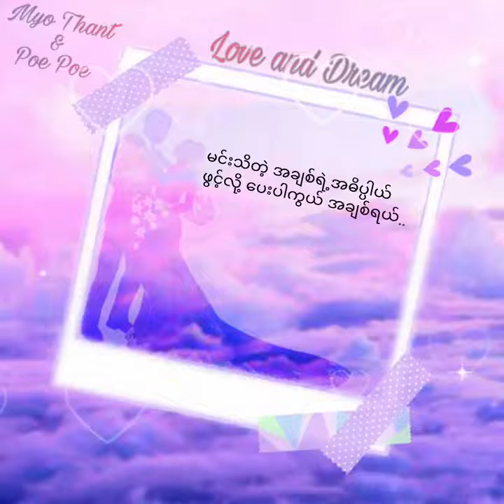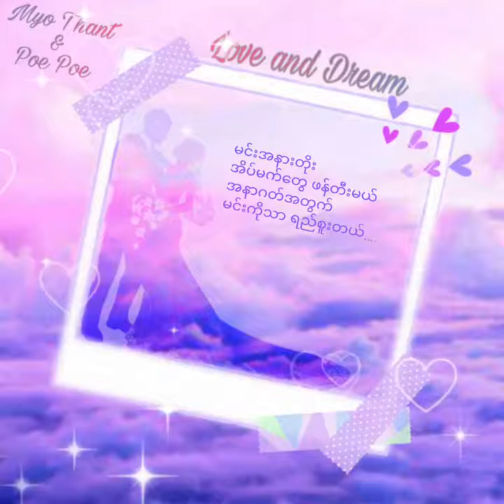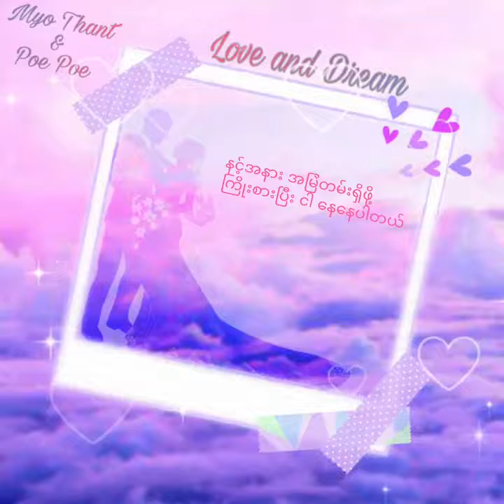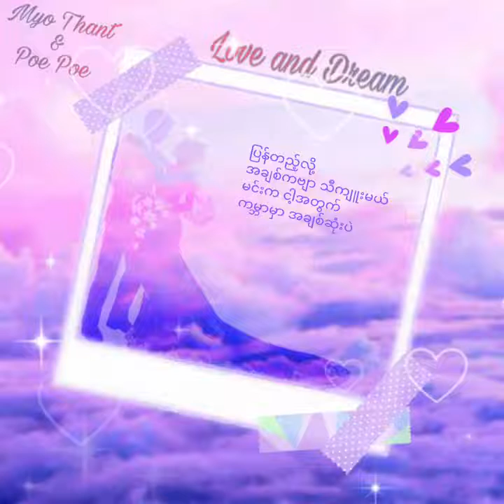ကိုယ်တိုင်ရေးခဲ့ဖူးတဲ့ အမှတ်တရသီချင်းလေး 💛Love & Dream💛